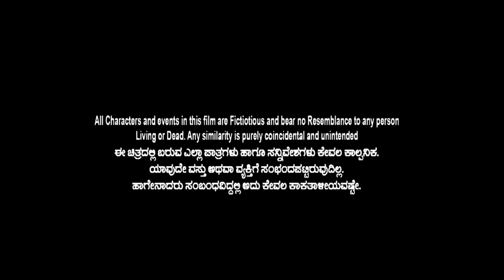Kote Punch | Kannada Comedy Web Series | 'Missing Madhumaga' | Episode -4 | Nagaraja Kote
Watch 'KOTE PUNCH' for a lot of good message on Social responsibilities and value systems. All of these served with lot of fun & humour from Nagaraja Kote